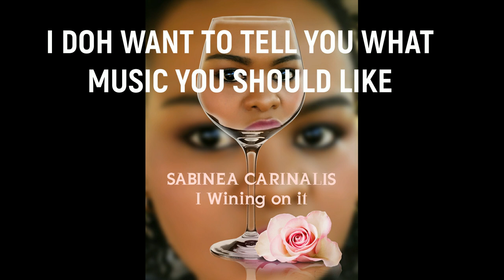I Wining on it - Sabinea Carinalis Prod by. Deejay Beaw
Bouyon 2020